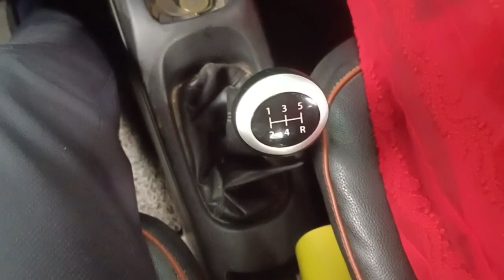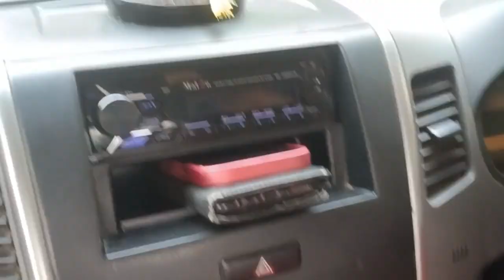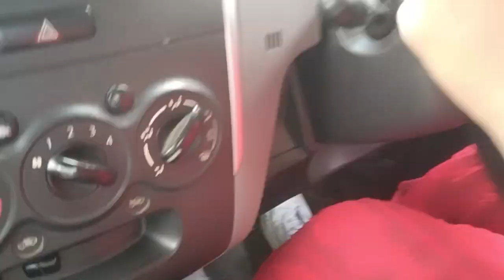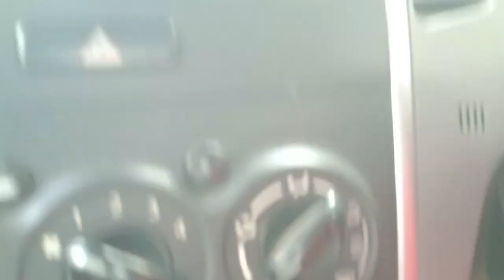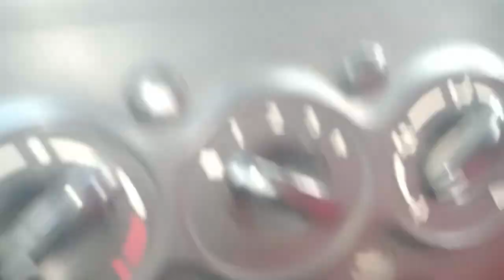Car को लेफ्ट साइड में टर्न करते वक्त लेफ्ट साइड का अंदाजा कैसे करना चाहिए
this video we will learn how to drive a car for beginner.car driving need skills which take time.after watching this video you will learn car driving & after practice you will be perfect in car driving Ho to drive a car||कार चलाना सीखे||Learn car driving||Car chalana Sikhen||Learn Driving

My Facebook page please follow me like me

akashkumarsonoflucknowUP this video we will learn how to drive a car for beginner.car driving need skills which take time.after watching this video you will learn car driving & after practice you will be perfect in car driving Ho to drive a car||कार चलाना सीखे||Learn car driving||Car chalana Sikhen||Learn Driving